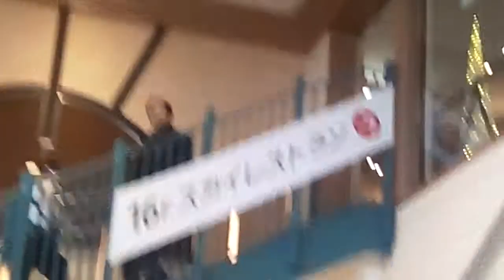2019年3月12日